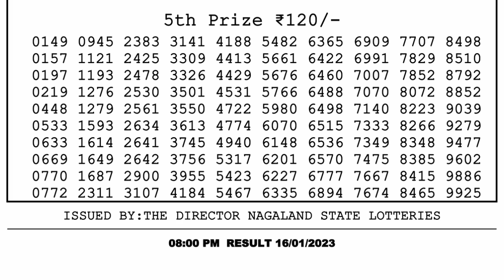🔴Dear Lottery Sambad Live 8pm today 16.01.23 Nagaland State Lottery Result